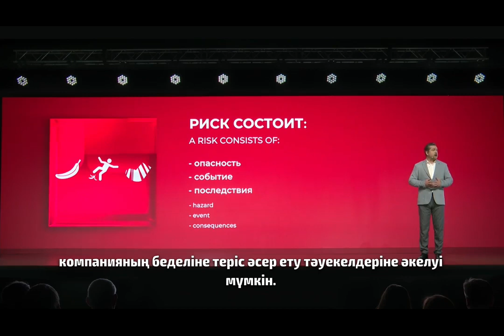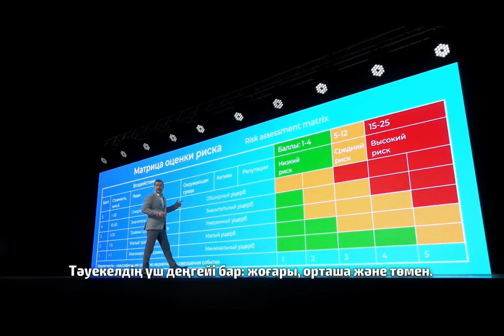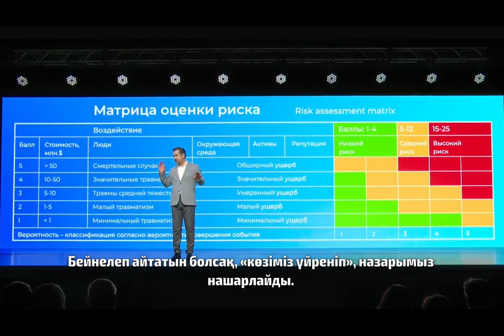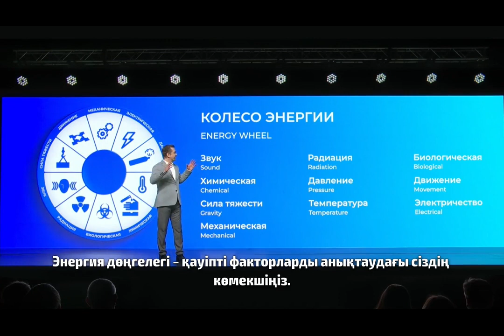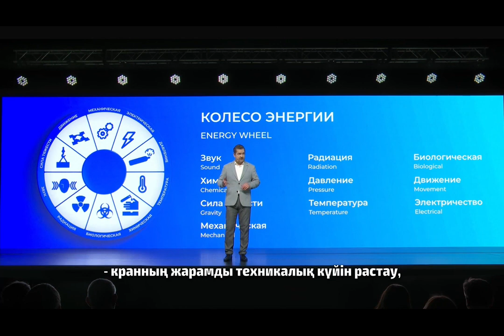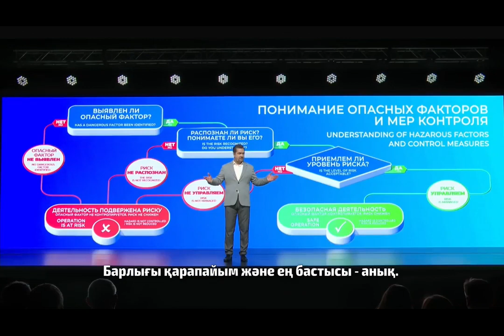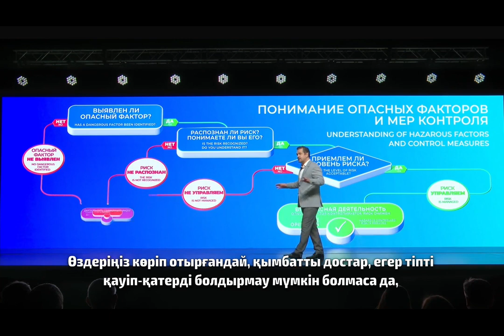Вводный инструктаж на казахском языке. Часть 8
Часть 8. Понимание опасных производственных факторов и методов управления рисками